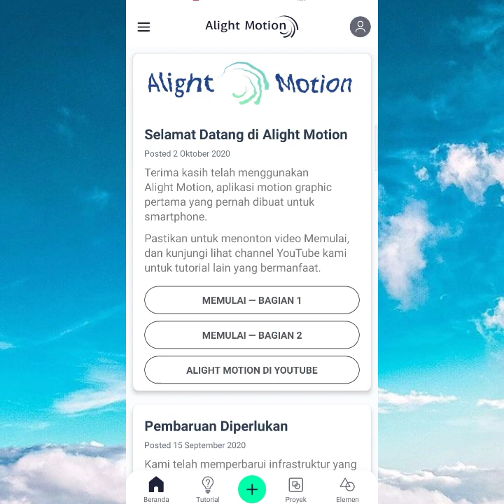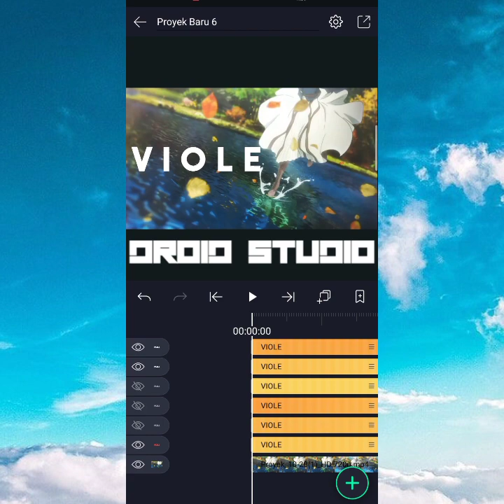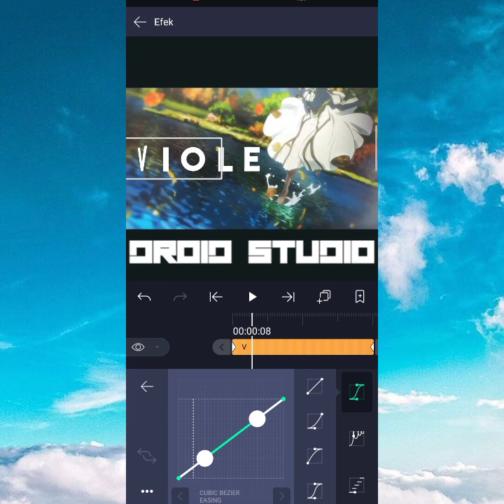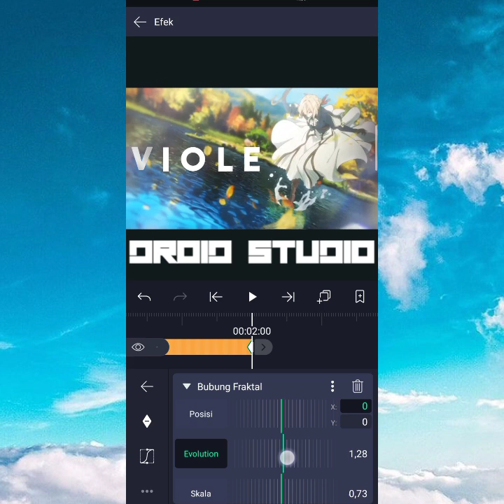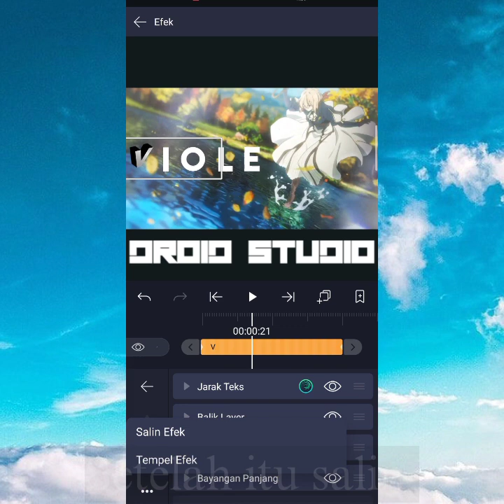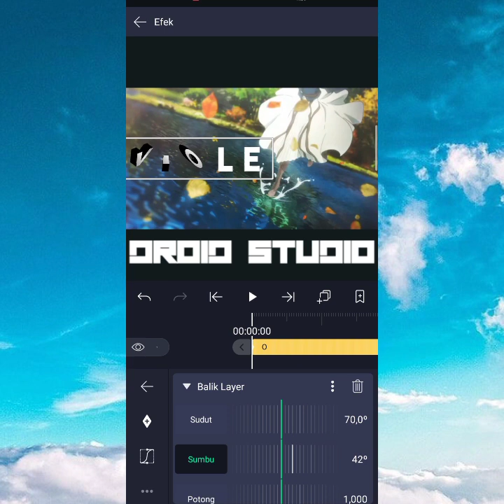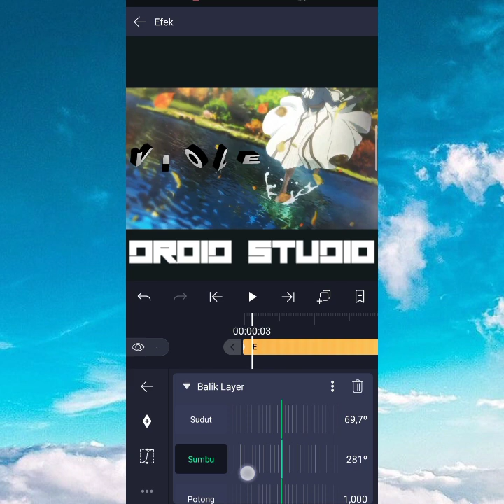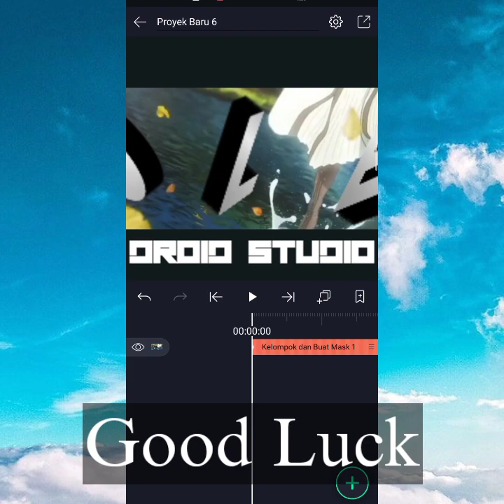[Basic] 3d text alight motion | Tutorial alight motion | Text animation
Halo guys kembali lagi dengan DROID STUDIO .
Kali ini saya membuat sebuah Tutorial Basic 3d Text Alightmotion yuk simak !

Backsound :
- blackbear - fashion week (it's different remix)
- Powfu - dead eyes
- Eredaze - Forever

Untuk Video yang lainnya, kalian bisa kunjungi Instagram dengan link yang dibawah yaa :